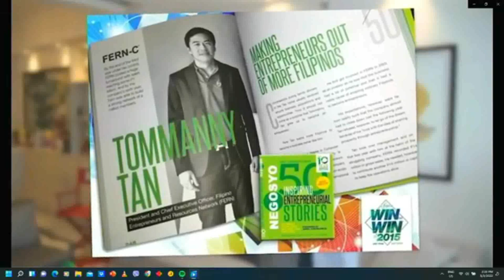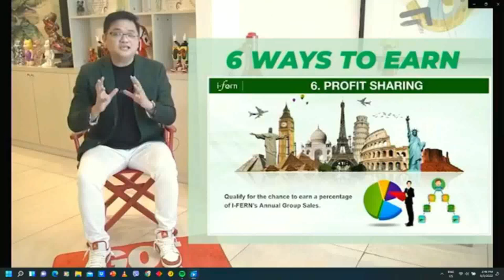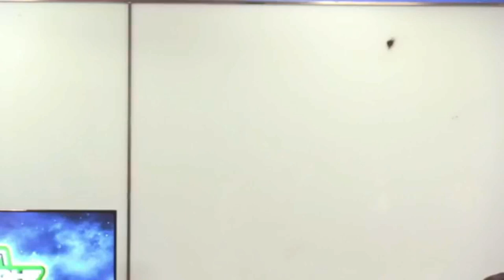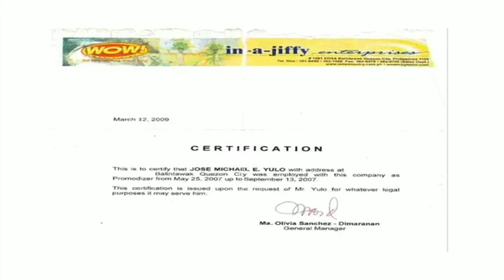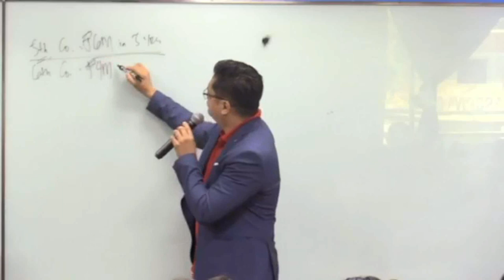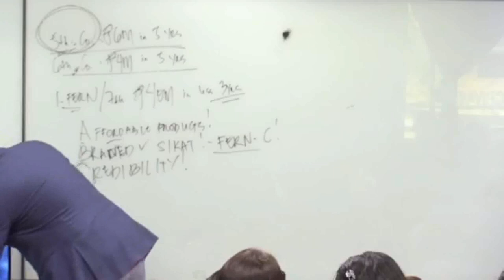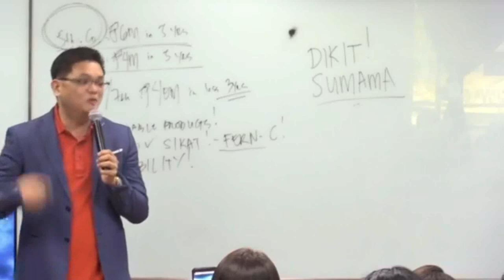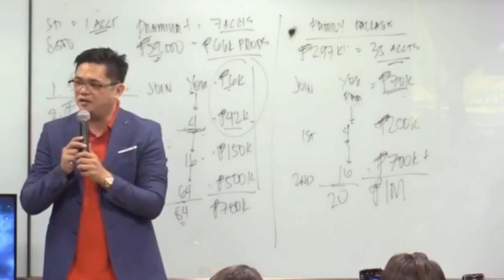Mike Yulo Team Supreme Office RBA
Kung MAY pangarap ka sa buhay at MAY sipag ka at kaunting puhunan, MAY handog ang I-FERN sa’yo na magiging susi sa iyong PAGYAMAN! Dito MAY K kang maging MILYONARYO ngayong Mayo!
Watch ka ng Revolutionary Business Advantage!
Speakers:
Jose Michael Yulo
Angela Yulo
Joan De Justo